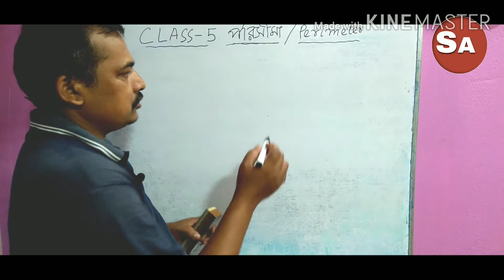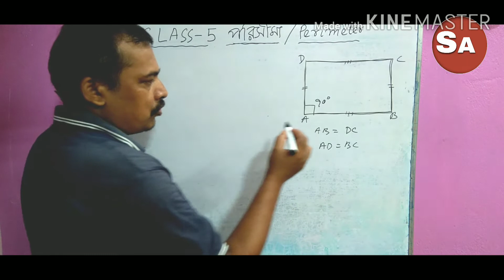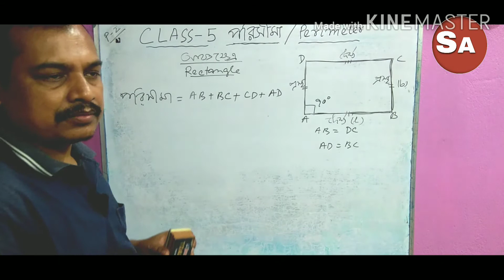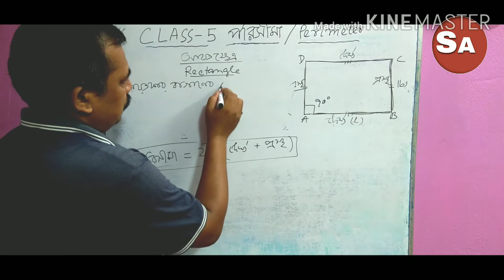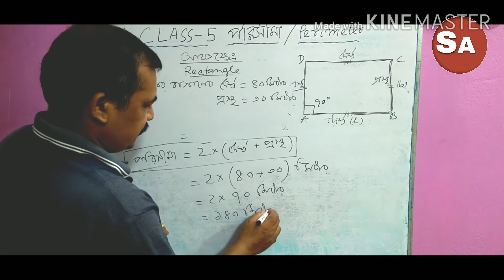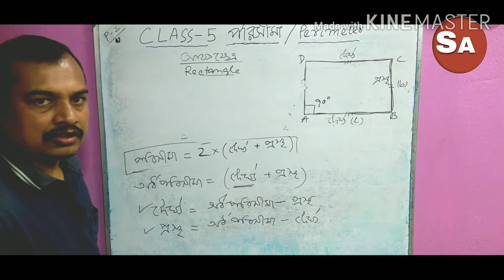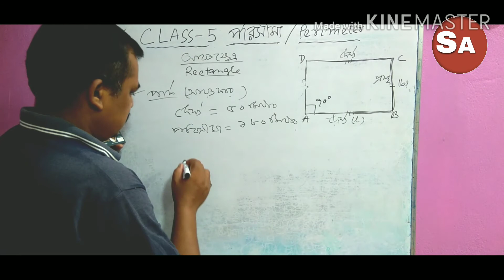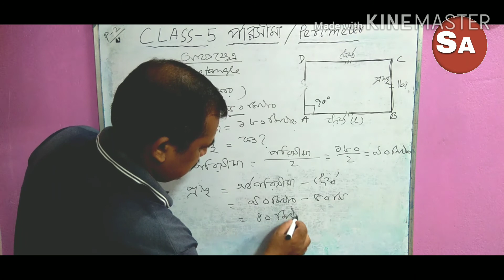Class-5/Math/part-2/পরিসীমা (আয়তক্ষেত্র)/Perimeter of Rectangle ,WBBSE/Eduficial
This video describe how to determine the perimeter of a Rectangular shape and uses of this formula.